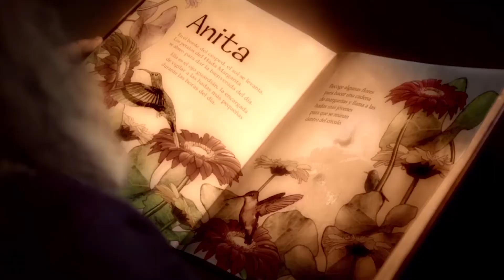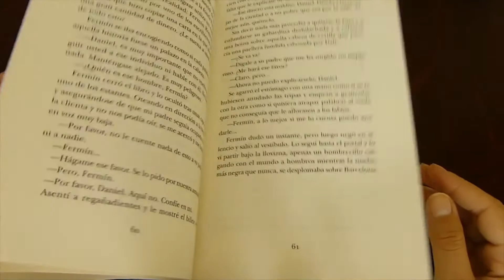X Feria Internacional del Libro de Quito 2017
La FILQuito 2017 se realizará en el Centroo de Convenciones del Parque Bicentenario, del 10 al 19 de noviembre. El Ministerio de Cultura y Patrimonio en convenio con la Cámara del Libro encargada de la producción de este evento, ha decidido invitar a Manabí en homenaje a la fuerza y vitalidad de su pueblo en el proceso de recuperación que vive como una de las provincias esenciales de nuesta cultura.